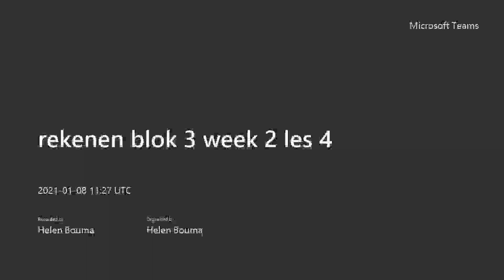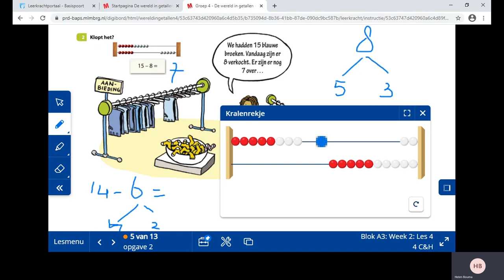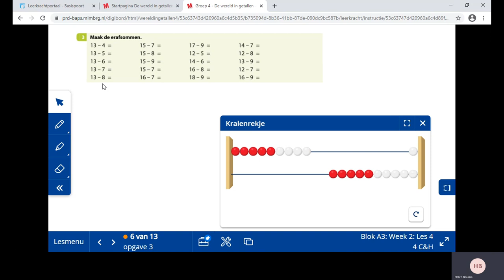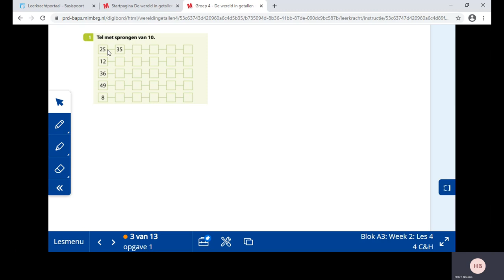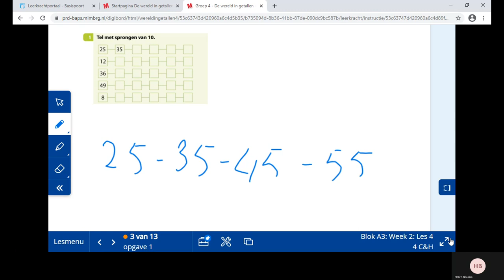rekenen blok 3 week 2 les 4